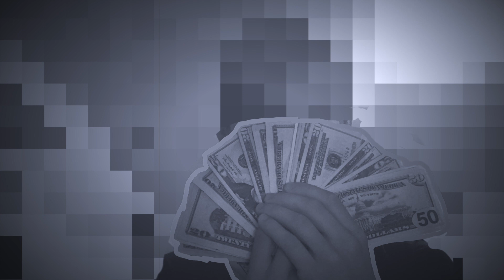(Free) Lil Yacthy X Kyle Type Beat (Prod.LH)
(Free) Lil Yacthy X Kyle Type Beat (Prod.LH) BPM-140